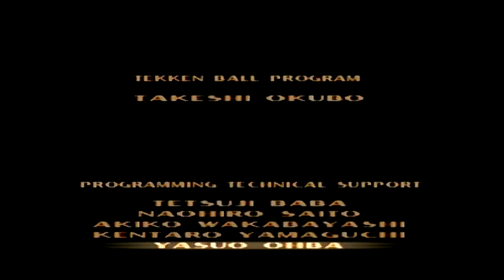Jin Arcade Mode [鉄拳3]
Request from CyanHeart Aono.
I got 90%'d by King. Other than that, a muuuuuch better run than I had with Hwoarang. Though, that's to be expected, I've been playing on and off all day, after all.
If you'd like to purchase a copy of Tekken 3 on Amazon